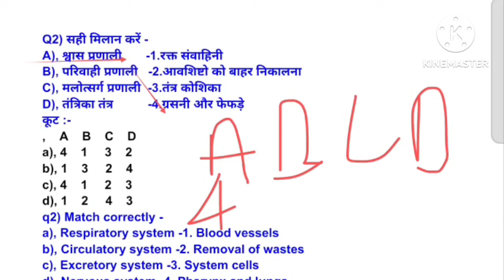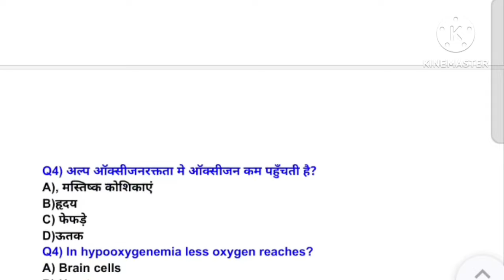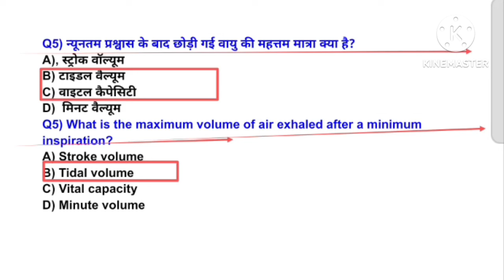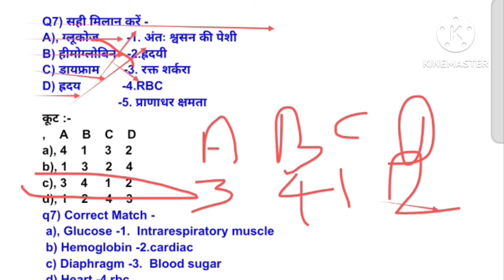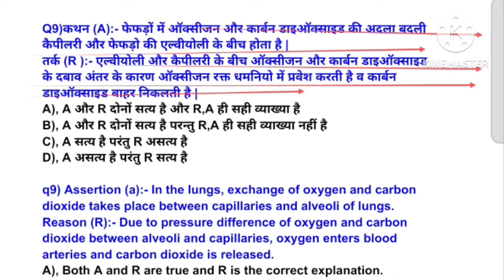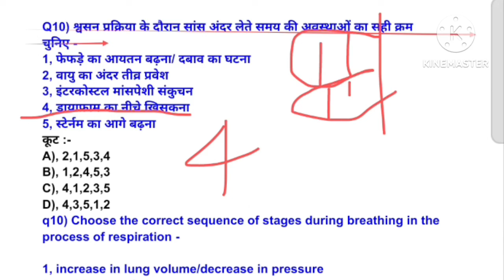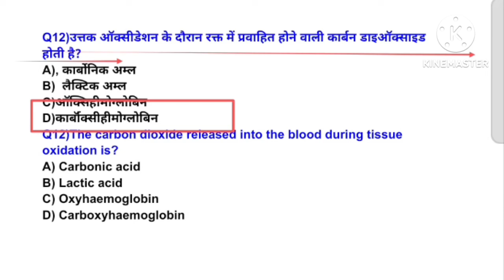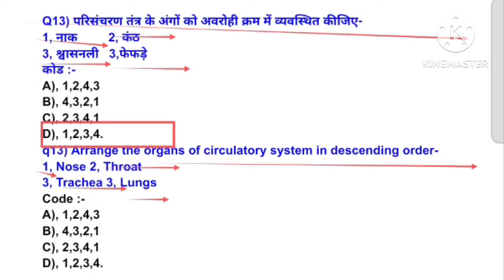BPSC tre-4.0 physical education MCQ/Anatomy & physiology/स्वसन तंत्र/mpvarg2/UPTGTPGT/UPLTGREAD/